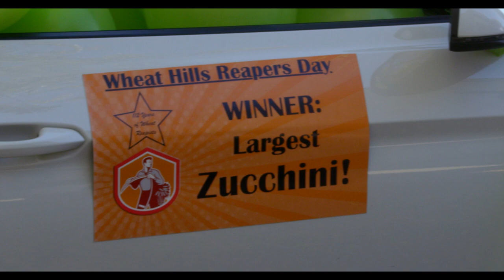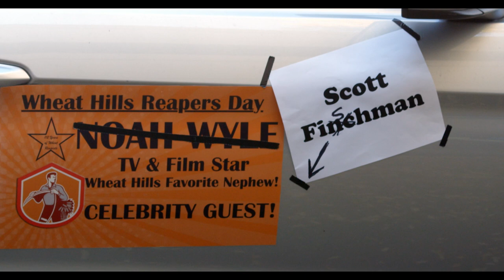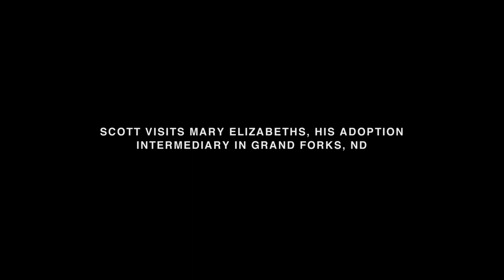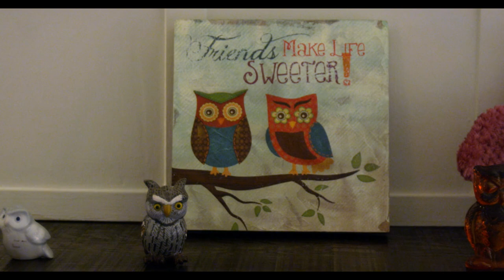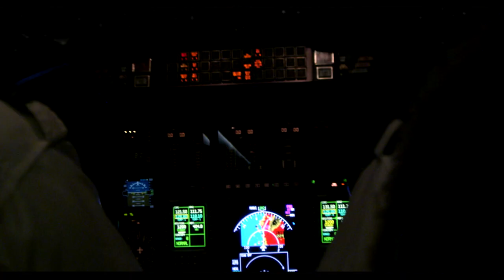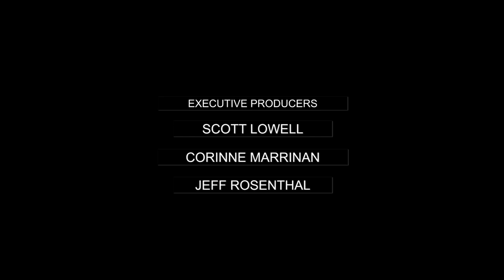Episode Three - “About You”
Scott fills in for Noah at a parade in Wheat Hills, ND. Afterwards, he and Lisa meet his search intermediary Mary Elizabeths and her son Leland in nearby Grand Forks and their confidence in her is shaken. On the flight home a confrontation between Lisa and Scott leads to a big decision about their relationship.

CAST
Scott - Scott Lowell (Queer as Folk, Bones)
Lisa - Emily Swallow (The Mandalorian, Supernatural)
Jennifer - Linda Park (Star Trek Enterprise, Bosch)
Chaim - Eddie Jemison (Oceans 11, Chicago Med)
Mary Elizabeths - Sharon Gless (Queer as Folk, Cagney and Lacey)
Leland Elizabeths - Gale Harold (Queer as Folk, Secret Circle)
Zuchini King -  Spencer Berger (Skills Like This, Cover Story)
Wheat Hillian - Dawn Maxey (That Thing You Do, Multiplicity)